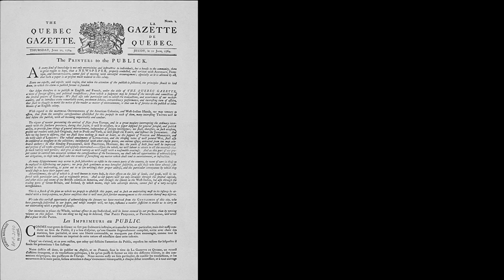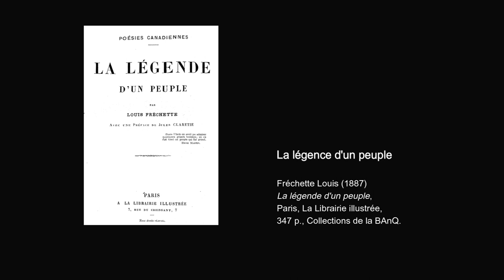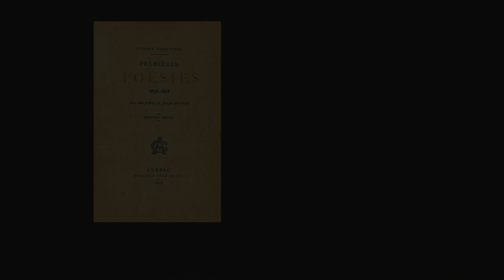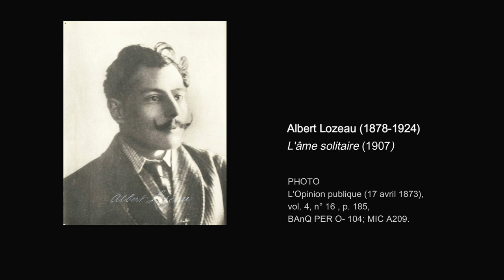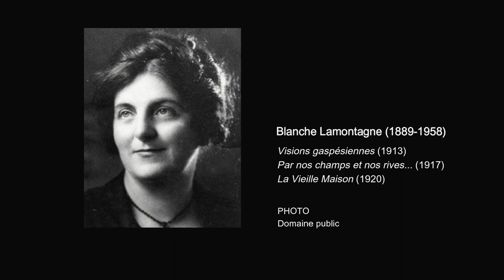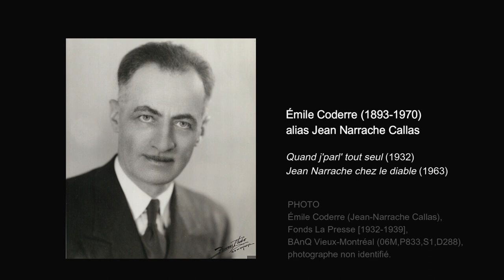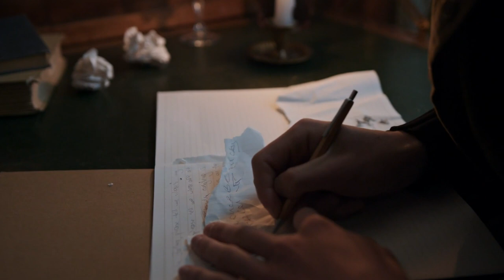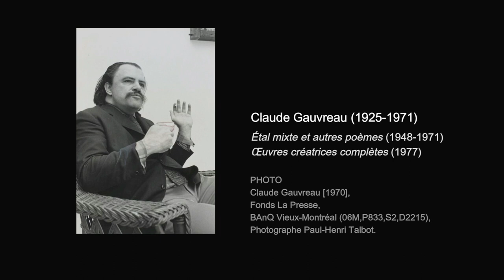Poésie québécoise (documentaire intégral)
Tout au cours des XVIIe et XVIIIe siècles, les poètes canadiens français se sont surtout investis dans l'écriture de poèmes religieux et d'odes patriotiques célébrant les valeurs et les traditions chrétiennes. À partir du XIXe siècle, la poésie au Québec se renouvelle avec l'apparition de poètes tels qu'Octave Crémazie et Émile Nelligan qui commencent à explorer des thèmes plus personnels et à utiliser des formes poétiques moins contraignantes. Au cours des années 1920 et 1930, une certaine révolution poétique est en marche avec l'arrivée de la poésie moderne, introduisant dès lors des formes poétiques plus libres et des thèmes plus expérimentaux. Les poètes de cette période explorent des thèmes tels que l'amour, la nature, la mort et la religion, avec une plus grande liberté, se dégageant ainsi d'un certain formalisme. Au cours des dernières décennies, la poésie au Québec a continué à évoluer, avec des poètes qui ont exploré des thèmes tels que l'identité, la culture, la politique et la nature. Il y a également eu un intérêt croissant pour la poésie écrite par des auteurs autochtones et immigrants, qui ont apporté de nouvelles perspectives et de nouvelles voix à la scène poétique québécoise.